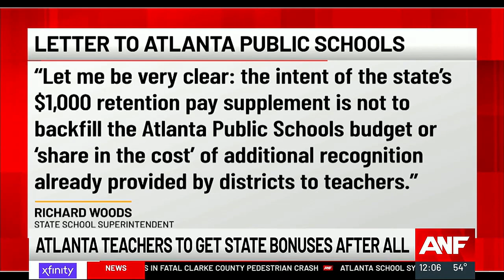Atlanta teachers to get state bonus after all, school officials say